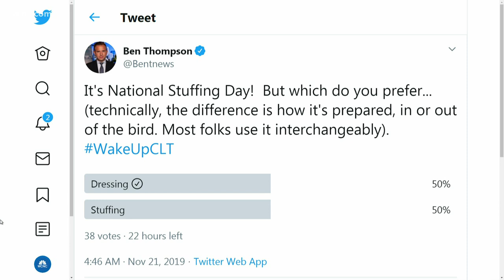DISGUSTING: The most HATED Thanksgiving foods by state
If you're hosting Thanksgiving in the Carolinas, you might want to take stuffing off the menu. According to a new study, it's the most hated food in the region. Other hated-on foods include cranberry sauce and green bean casserole.